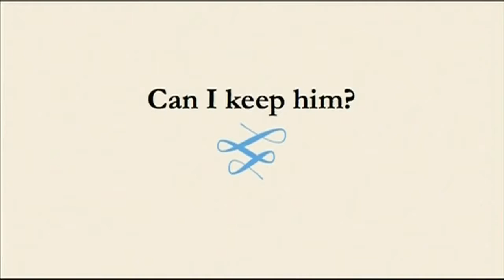James Patterson's book 'Give Please a Chance'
VIDEO: Author James Patterson joins Bill O'Reilly in a children's book titled 'Give Please a Chance'.